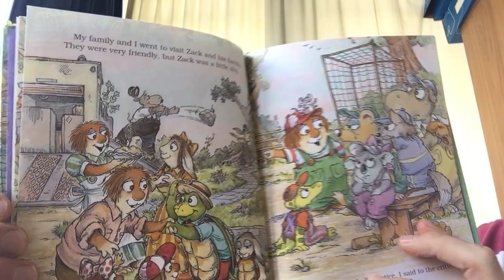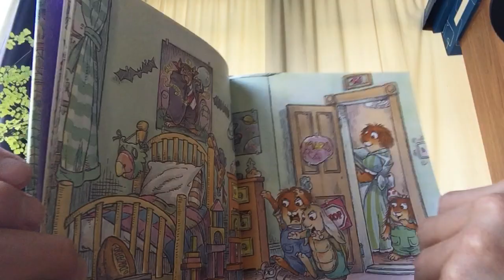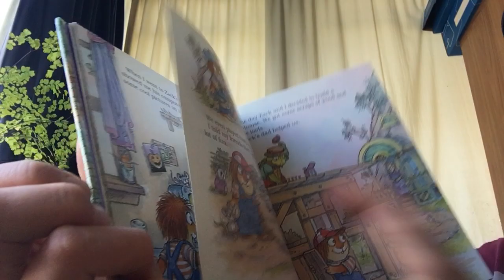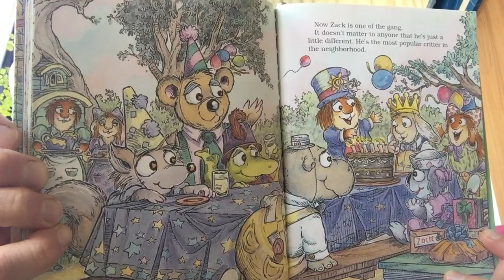Just a Little Different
Drake reads 'Just a Little Different' by Gina and Mercer Mayer.

If you like this story please consider buying it to support the artists.